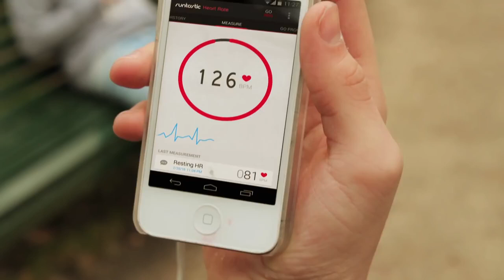Prank gaat niet FOUT!